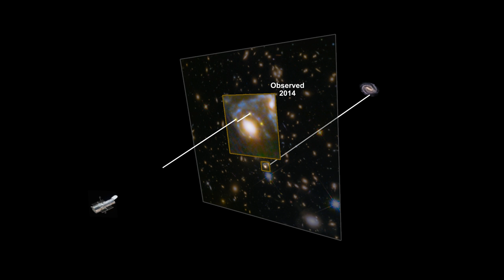Animation showing how Hubble spotted four images of the same supernova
This animation shows how the huge galaxy cluster MACS J1149+2223 — whose light took over 5 billion years to reach us — bends the light from a supernova lying behind the cluster so that Hubble captures four images of the supernova.

Credit:
NASA & ESA